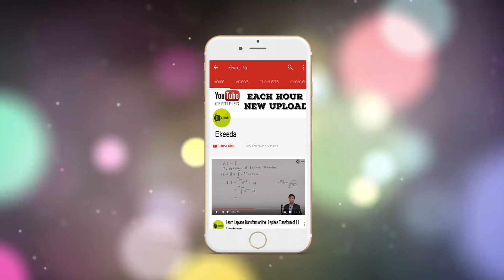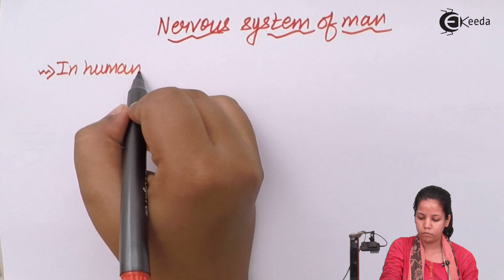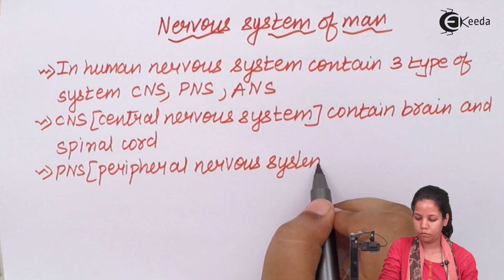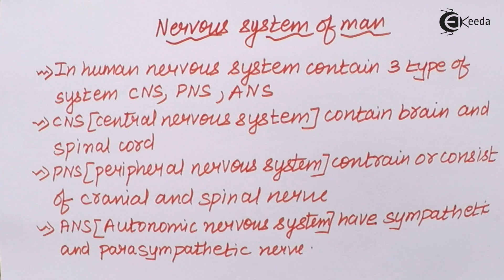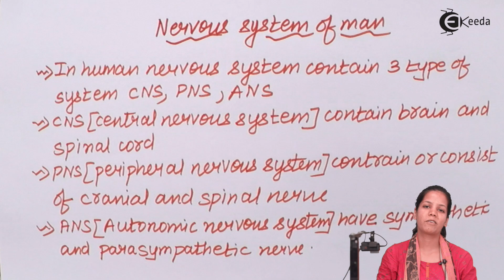The Nervous System of Man - Control & Co-Ordination - Biology Class 12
The Nervous System of Man Video Lecture of Control & Co-ordination Chapter from Biology Class 12 Subject for HSC, CBSE & NEET.

Happy Learning : )